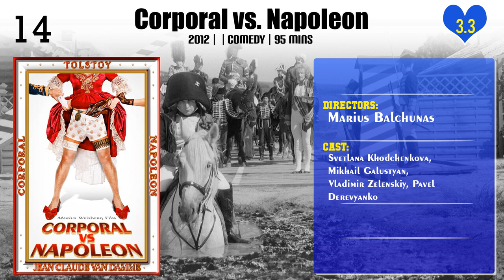Marius Balchunas | Top Movies by Marius Balchunas| Movies Directed by Marius Balchunas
Best Movies of Marius Balchunas

Find the list of top and best movies directed by Marius Balchunas
1.Great-Grandma of Easy Virtue
2.Corporal vs. Napoleon
3.Hitler's Kaput!
4.8 Best Dates
5.Grandma of Easy Virtue
6.No Love in the City 3
7.(UN)Ideal Man
8.Night Shift
9.The Elder Son
10.Naughty Grandma 2
11.No Vacancy
12.Love and the City
13.Love and the City 2
14.8 New Dates
15.Mommies 3

Please Comment down your favorite movie of Marius Balchunas